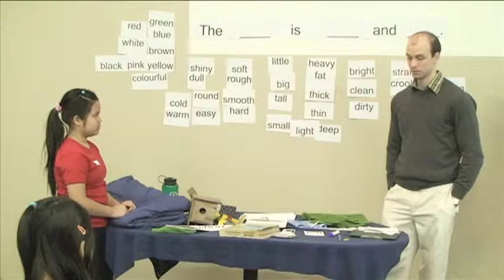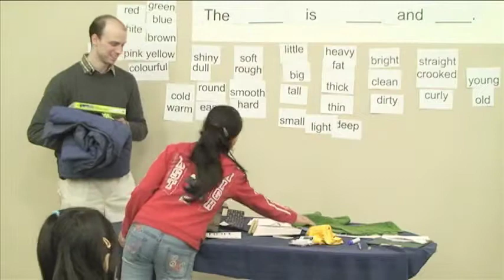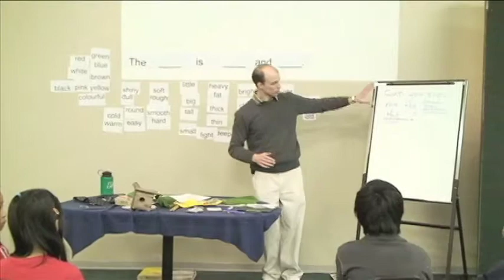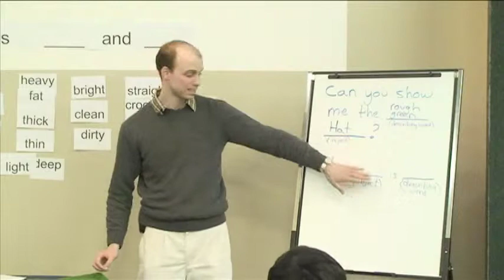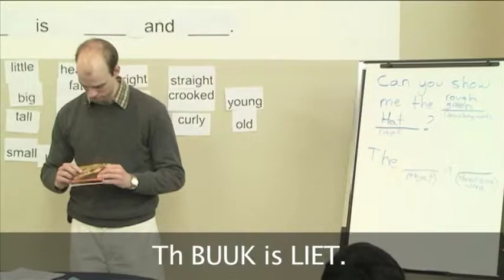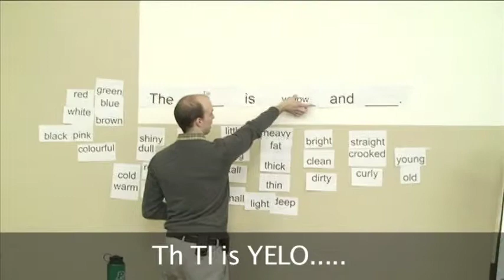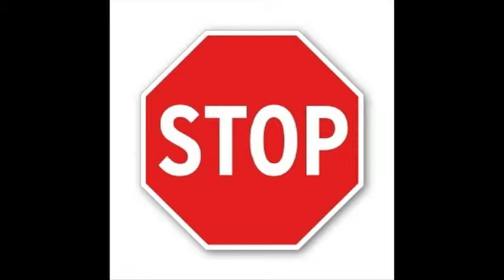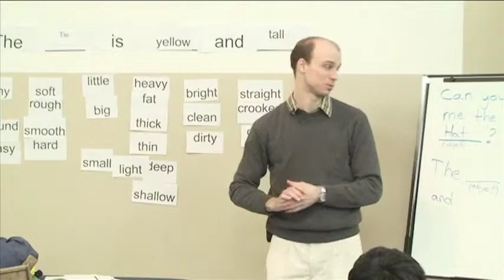English Without Limitis - Leson 40 - Part 2 - Mor About Ajectivs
Mor About Ajectivs